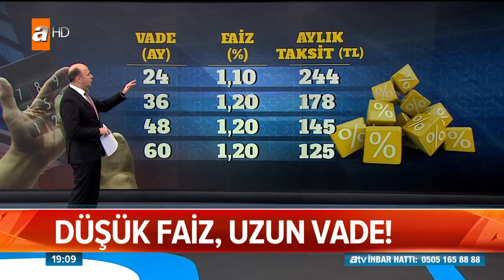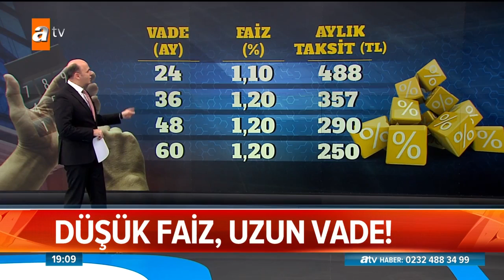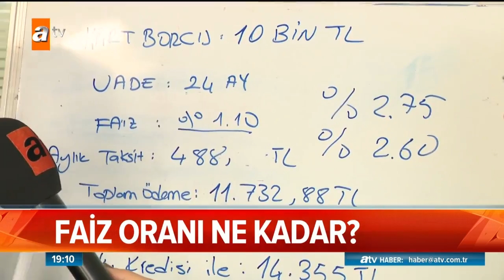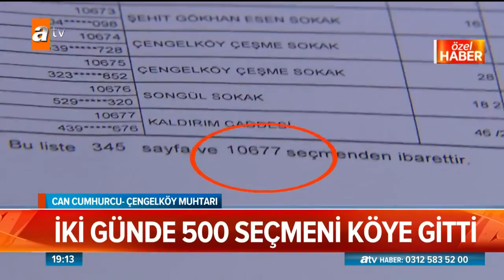Atv Ana Haber | 9 Ocak 2019